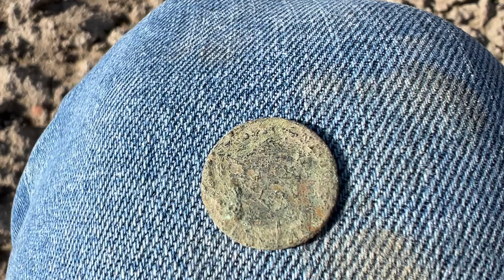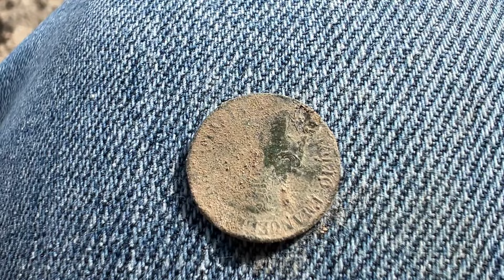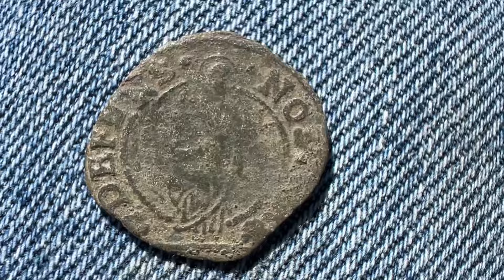Alla ricerca del tesoro sepolto nei campi con il Metal Detector, trovata Votiva e monete del 1500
Ritrovamenti storici che vanno dalla fine del 1500 all’ inizio del 1800. La storicità di questo campo va dalla Repubblica Veneta alla seconda guerra mondiale. Pezzo forte trovato una votiva del XVIII secolo di San Venanzio in abiti militari con la Madonna Vergine di Loreto. Spettacolare

📩Vuoi collaborare con noi?

🎥 COSA USIAMO:
Videocamera - GOPRO 10 BLACK + iPhone 15Pro + Drone DJI MINI SE
Software Editing - FINAL CUT PRO X
Metal Detector - Minelab Equinox 800
Pin Pointer - Nokta Pulse Dive Scuba Detector 5.5”